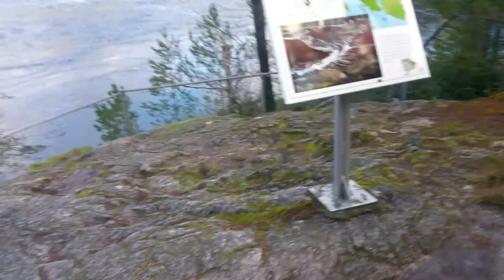prin pădure pina la ocean, o zona mai deosebita (în Romanian)